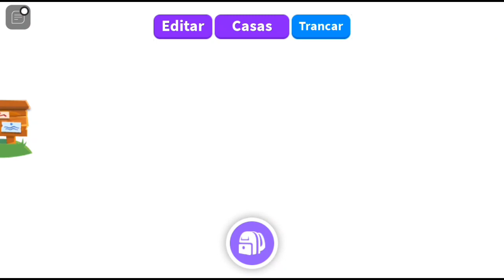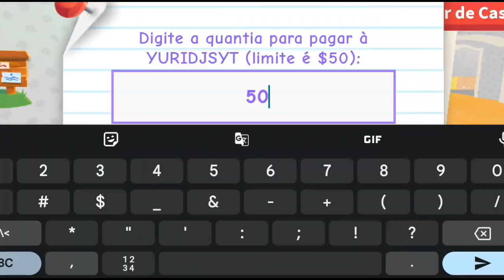CONSIGA BUCKS INFINITO NO ADOPT ME SEM FAZER NADA!!💸😱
🔥Canal de Adopt me!Trocas,Dicas,Desafios entre outros,você encontra aqui!🔥

⭐Canais recomendo:@mahzinhamo @mah@RickPandaRoblox

📸Me siga no Instagram:Yurikaicc
🐦Me siga no twitter:Yuri na área games

💸Monetização em breve!💸